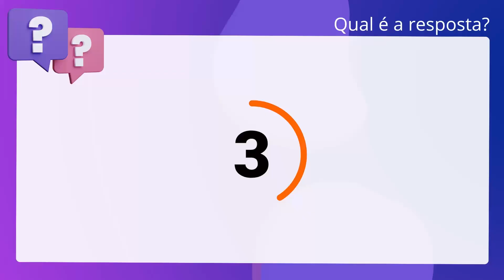QScon Direito: [Art. 1.116, CC] IBFC 2014 - Notário / Registrador - Remoção (TJ-PR)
Art. 1.116, CC | IBFC 2014 | Notário / Registrador Remoção | (TJPR)

Na incorporação, uma ou várias sociedades são absorvidas por outra, que lhes. sucede em todos os direitos e obrigações, devendo todos aprová-la na forma. estabelecida para os respectivos tipos.

Gabarito: Verdadeiro